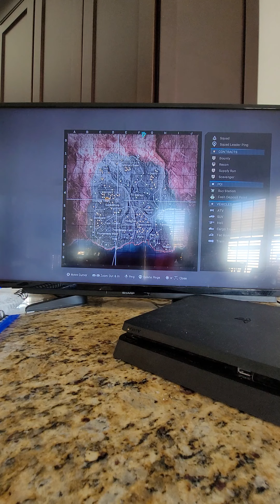WARZONE GAMEPLAY NO. 2